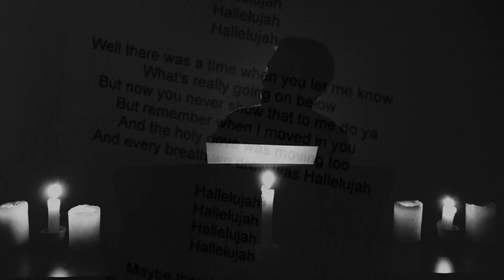Hallelujah (Cover by Captain AleXXX)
Captain AleXXX singing Hallelujah. Piano cover of Hallelujah, originally sung by Leonard Cohen and Jeff Buckley.

LYRICS
Well I've heard there was a secret chord
Well it goes like this:
The fourth, the fifth, the minor fall and the major lift
Hallelujah
Hallelujah
Hallelujah
Hallelujah
And she broke your throne and she cut your hair
Hallelujah
Hallelujah
Hallelujah
Hallelujah
But baby I've been here before
You know, I used to live alone before I knew ya
And love is not a victory march
It's a cold and it's a broken Hallelujah
Hallelujah
Hallelujah
Hallelujah
Hallelujah
Well there was a time when you let me know
But now you never show that to me do ya
But remember when I moved in you
And the holy dove was moving too
And every breath we drew was Hallelujah
Hallelujah
Hallelujah
Hallelujah
Hallelujah
Hallelujah
Hallelujah
Hallelujah